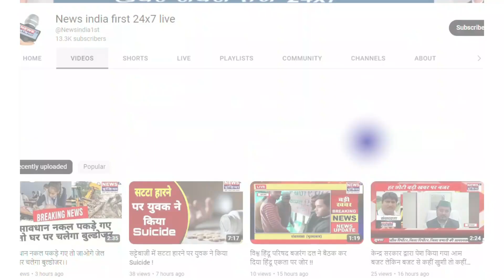बाबूगढ़ नगर पंचायत का होगा सीमा विस्तार || Newsindia1st